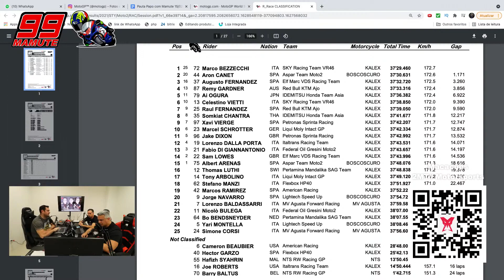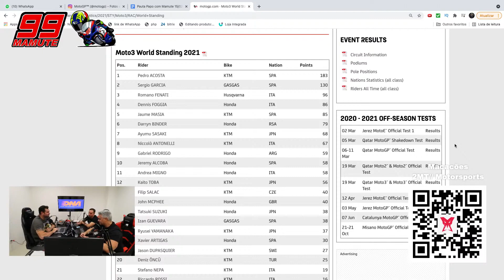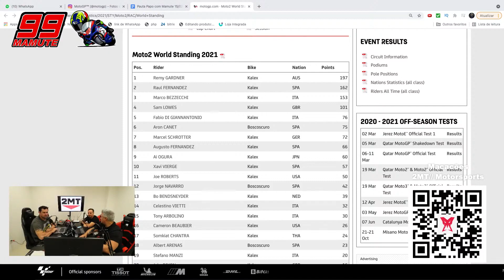O SUBSTITUTO DE VALENTINO ROSSI!? | DROPS PCM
O SUBSTITUTO DE VALENTINO ROSSI!? Quem você acha que vai substituir essa lenda da motovelocidade!?